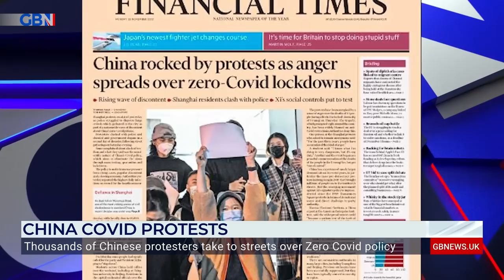'People have not left their homes for 100 days!' | Toby Young on China's Zero Covid Policy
Broadcaster Matthew Stadlen and Director of Free Speech Union Toby Young clash over whether China's Zero Covid policy has worked with preventing deaths.